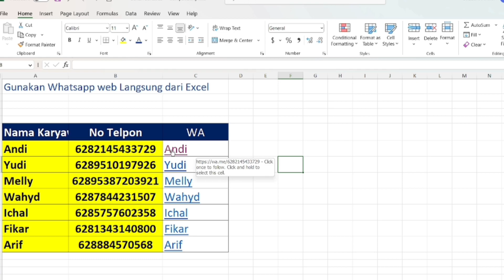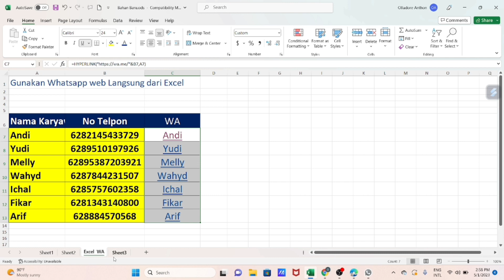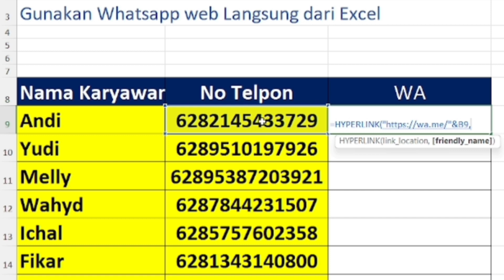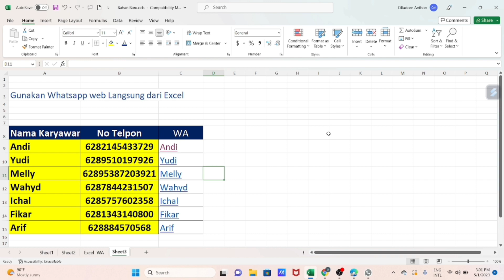Cara Menggunakan Whatsapp Web Langsung dari Excel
Cara Menggunakan Whatsapp Web Langsung dari Excel, Video berisi cara menghubungkan whatsapp web dengan MS excel sehingga saat anda sedang melakukan sebuah pekerjaan dari MS excel anda bis menggunakan wghatsapp karena Link whatsapp sudah di koneksikan dengan MS excel menggunakan rumus Hyperlink.

Semoga bermanfaat